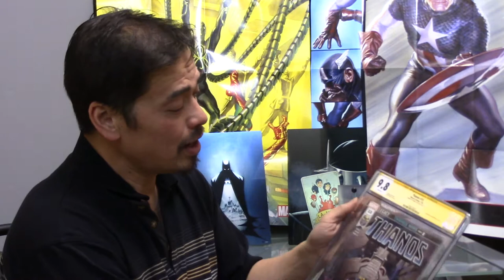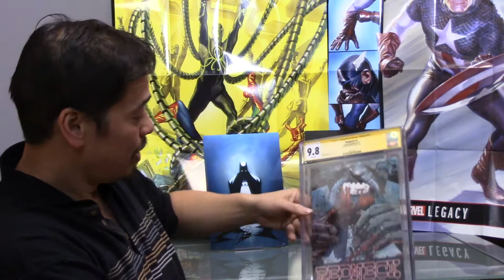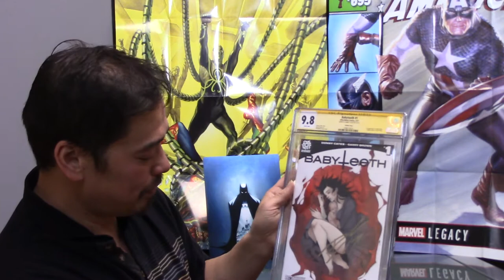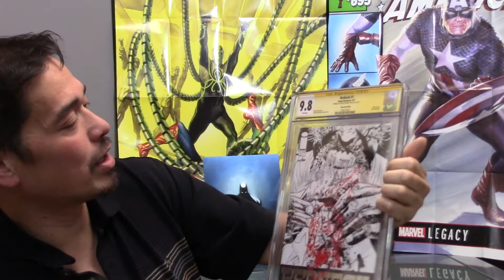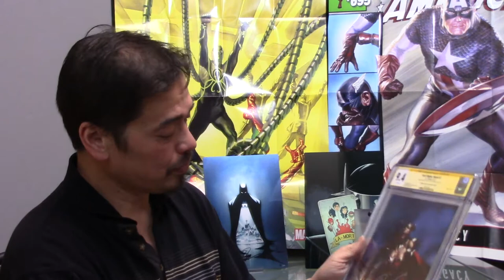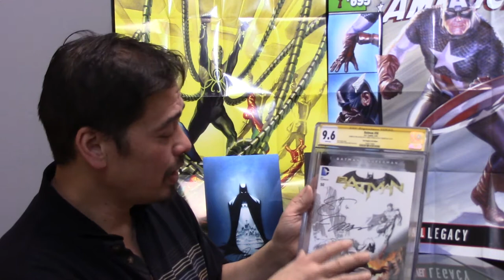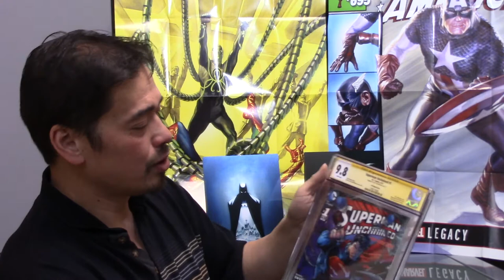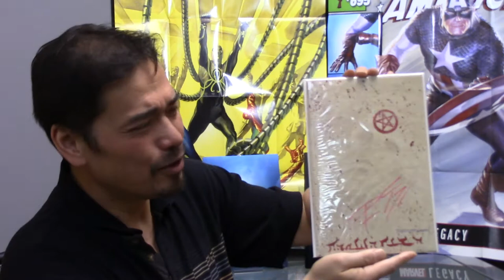CGC Haul - Torpedo Comics Dec. 2017 Signings Part 1.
Books from the Dec 2017 Torpedo Comics with Scott Snyder, Greg Capullo, Donny Cates and Mark Brooks.